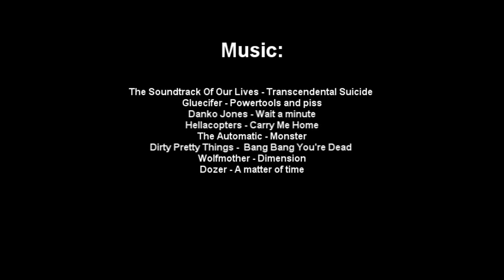2 Years 2 Late a rejected wotlk priest rogue movie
This is my rejected wotlk pvp movie. Since I never thought any of the games were good enough or managed to get the editing looking as I wanted it I gave up and recorded new games throughout the new seasons. Not making a movie out of them either ^^

Now I'm running low on disk space and have to delete the original footage I thought I mind as well make a video out of it. I put all the videos I had left on my harddrive in the video and kept the editing to a minimum. The editing I made 2 years ago are the first 60seconds of the video so enjoy that part cus it took me while. :)

All the games are somewhere around 2k rating at the time.
I know I make tons of mistakes and that is one of the reasons I never released it to begin with.  I never considered the fights to be good enough and kept making new ones as I got better. But I love the aggressive style of playing as disc priest rogue in wotlk. If they bring that back I'm definitely playing wow again.

So here it is 2 years 2 late.

Don't watch this if you hate backpedaling.
because I love it ;)